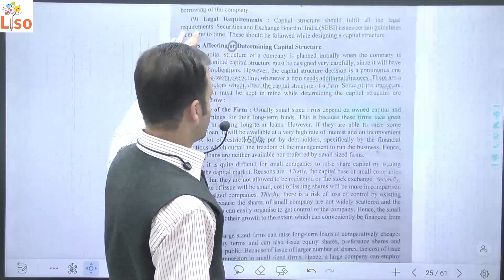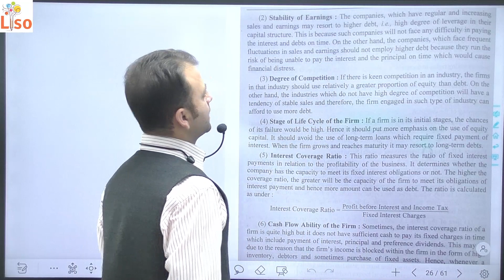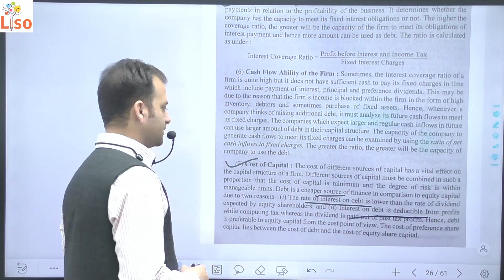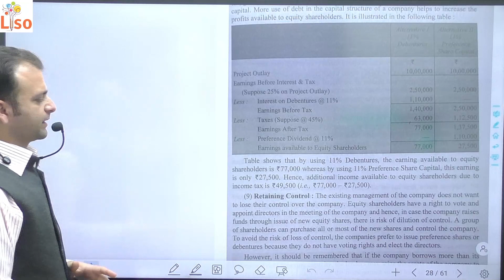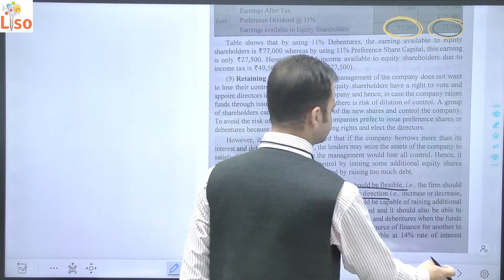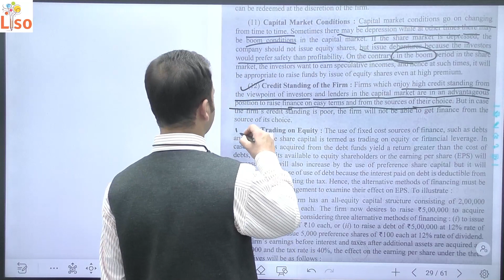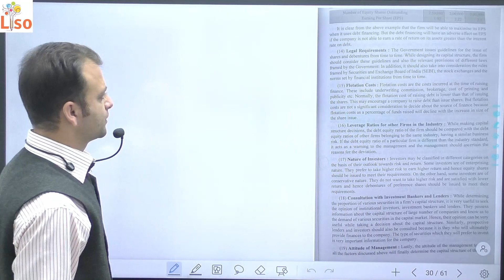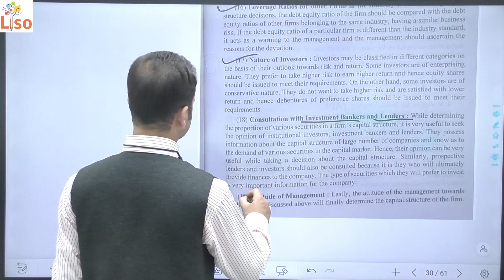Factors affecting Capital Structure | Capital Structure in Financial Management B.Com, BBA, M.com CA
Meaning of Capital Structure, Features of Capital Structure, Factors Affecting Capital Structure

Gourav Miglani
Gaurav Miglani
Gorav Miglani

00:00 Capital Structure Meaning
02:00 Features of Capital Structure
12:25 Factors affecting Capital Structure
24:00 Theories of Capital Structure